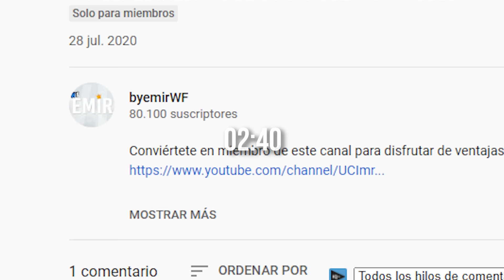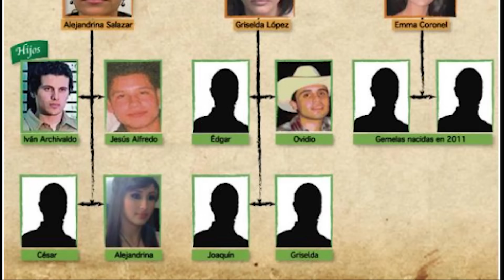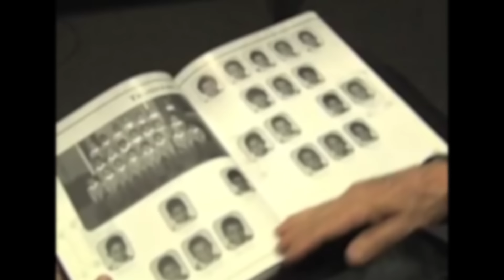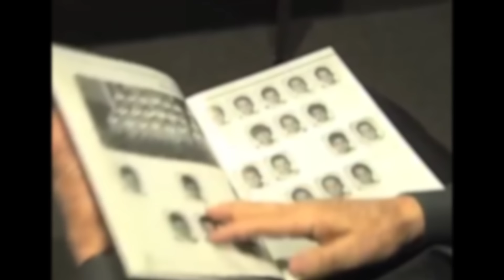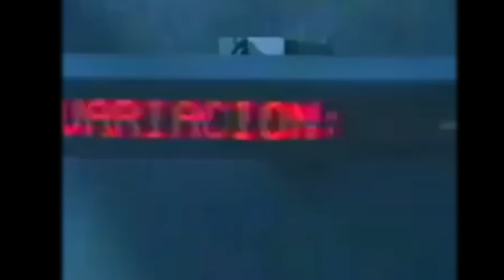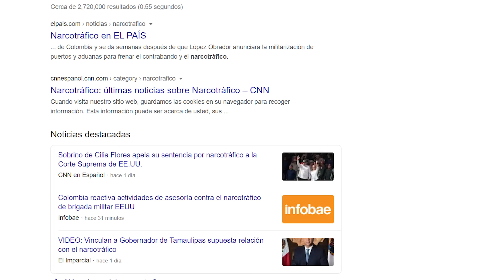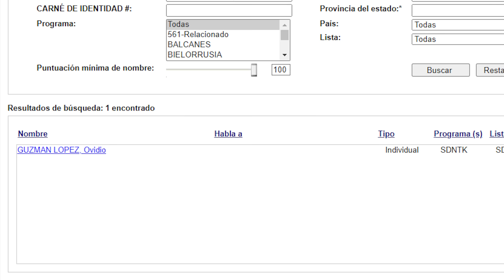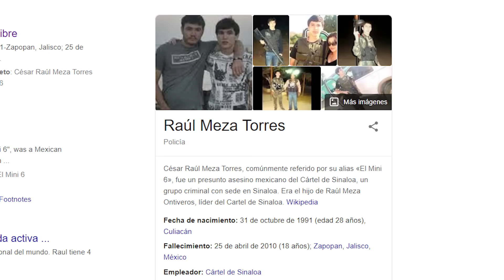La vida de Ovidio Guzmán... - P1 E1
La vida de Ovidio Guzmán López, el Ratón, el hijo del Chapo, el nuevo capo de México. En este video hablaremos y analizaremos su vida y los acontecimientos más importantes que marcaron la historia de Ovidio Guzmán a lo largo de sus años, tocaremos temas como su niñez, adolescencia y como fue la vida a lado de su padre.
Si quieres conocer datos curiosos, imágenes inéditas e información exclusiva del capo mexicano, no quites el video.

Gánate las sudaderas del Chapo Guzmán y más premios…